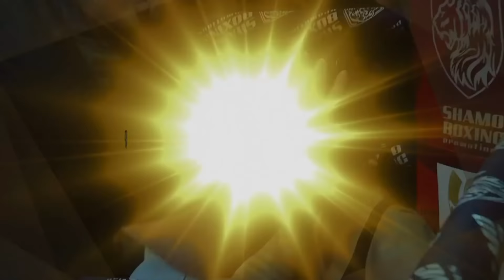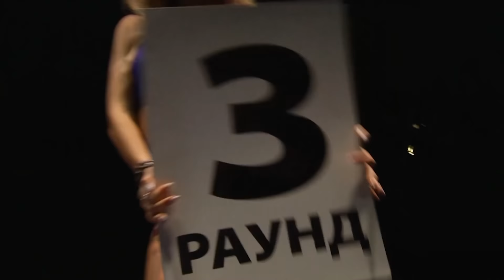KRISTINA ISMAILOVA VS LIDIA SAKHONCHIK FULL FIGHT